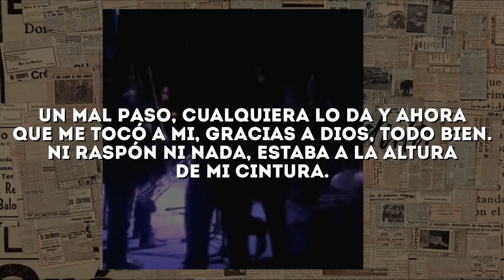LAS PEORES CAÍDAS DE ARTISTAS DEL REGIONAL MEXICANO | FENOMENO STUDIOS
Quieres ser parte de la comunidad de creadores de Fenomeno Studios?